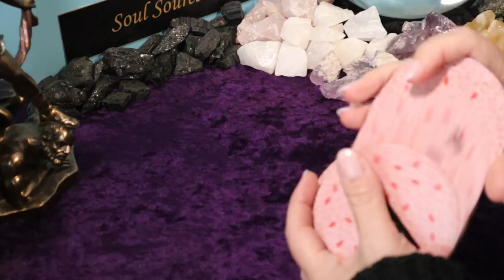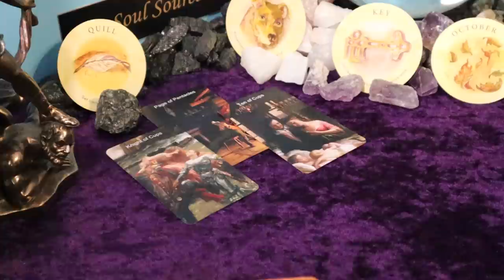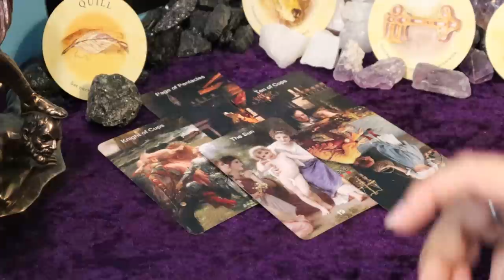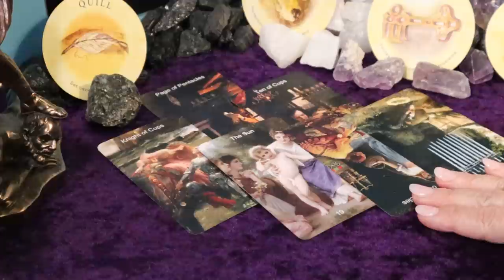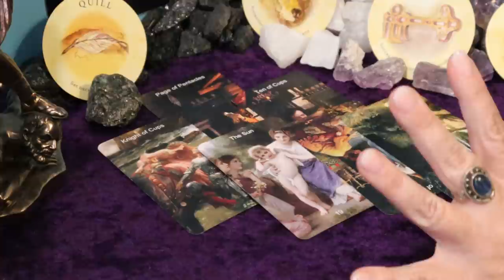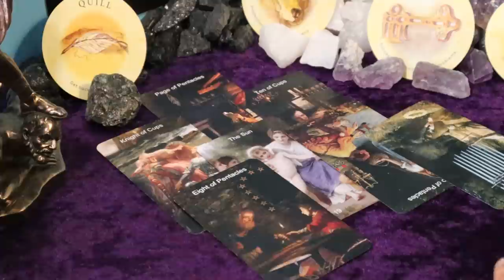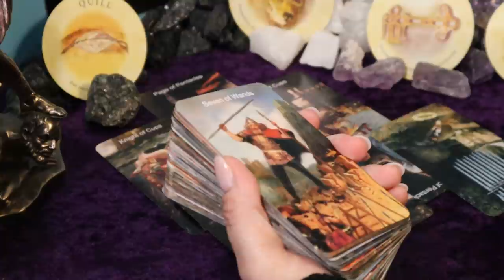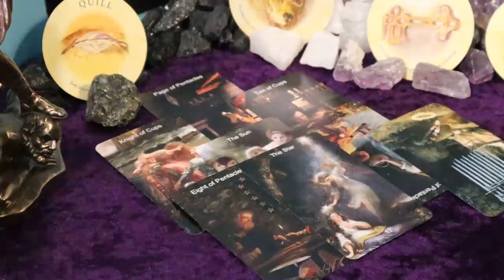Capricorn | A Heartfelt Gesture is Coming Your Way | Week of March 22 - 28